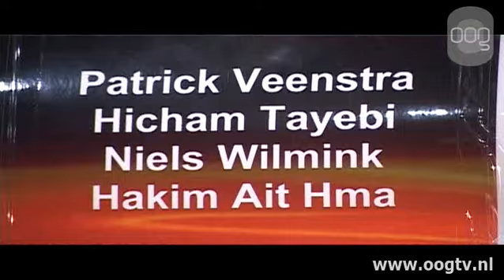Laatste kickboksgala Leeuwarden